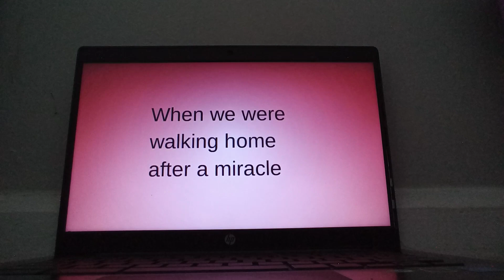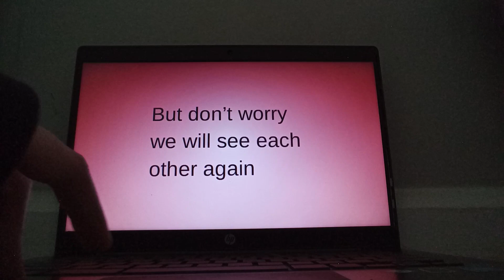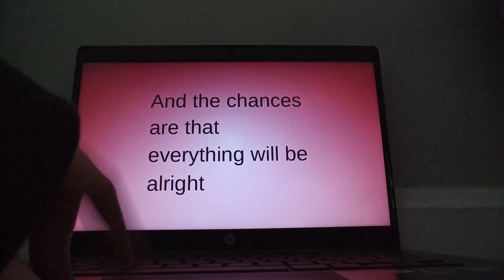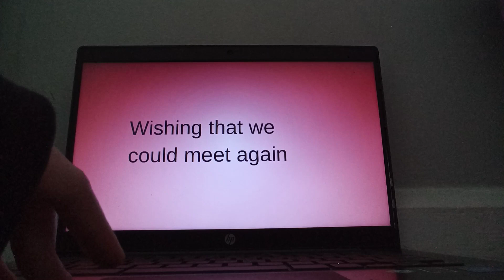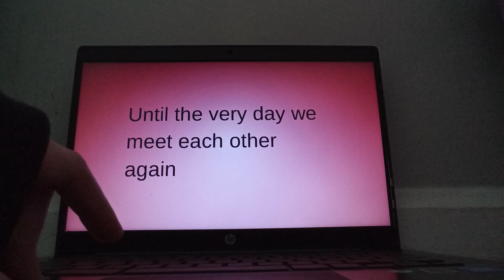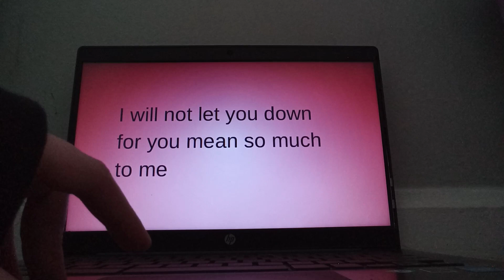Yuuhi Saka (English Cover)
I usually like to walk and sing in the hallways in Shortridge High School; I mostly end up singing "Yuuhi Saka" for instance. I especially love the Hanatan version! And everytime I listen to "Yuuhi Saka" while walking  in the hallways, I always end up singing in such a beautiful voice! My voice almost sounded more beautiful than Hanatan's! People love my sining voice! It feels like I have turned "Yuuhi Saka" into Shortridge High School's new favorite japanese song! I feel very proud for singing in japanese! However, I was also thinking about making an English Cover for the song! Basically, I made up my own lyrics. I hope you don't mind as long as the lyrics are still in the subject of what the song is about. After all, the song is mainly about friendship, right? I couldn't find any Instrumental versions for the song, so I used WalkBand to make my own Instrumental Arrangement! I mainly put Piano and Low String into the MultiTrack Synth. My voice still sounded beautiful, right?